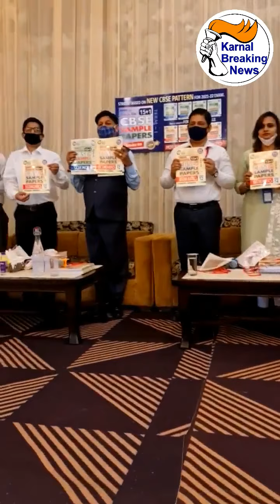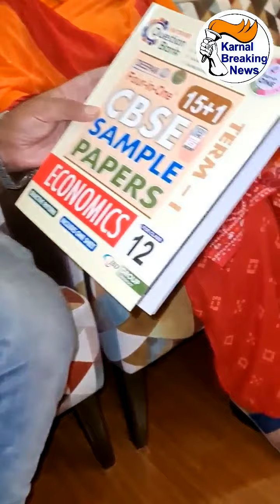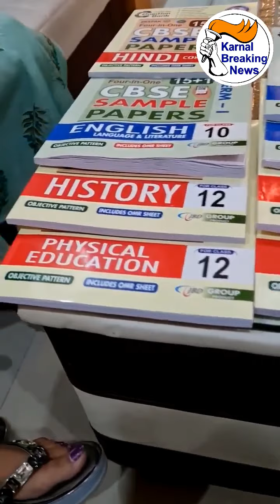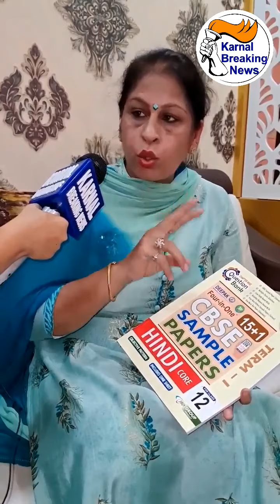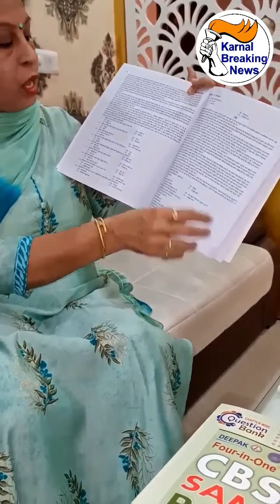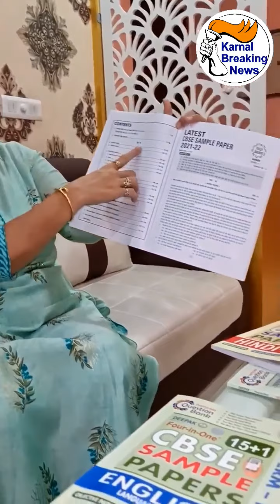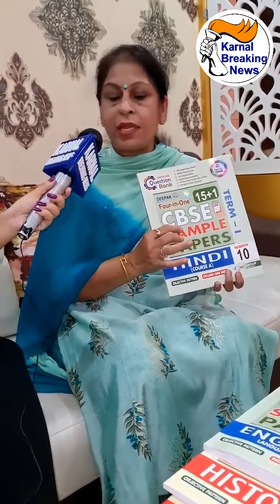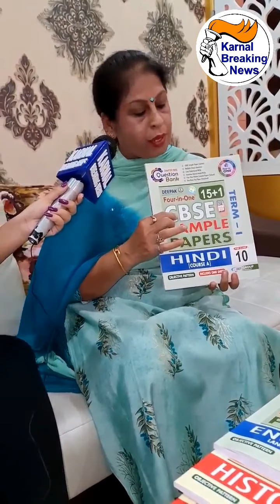अब सीबीएसई पैटर्न और ईजी कंटेंट ढूंढने के लिए आपको टाइम वेस्ट करने की बिलकुल भी नहीं जरूरत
Live -‌‍ देखें - JBD ग्रुप ने लॉन्च किए दीपक CBSE सैंपल पेपर्स तो अब सीबीएसई पैटर्न और ईजी कंटेंट ढूंढने के लिए आपको टाइम वेस्ट करने की बिलकुल भी नहीं जरूरत - Share Video

इसमें आपको मिलेंगे 10th और 12th के सभी सब्जेक्ट्स , इंग्लिश , हिंदी , मैथेमेटिक्स , साइंस , हिस्टरी आदि और 12th की साइंस , कॉमर्स और आर्ट्स स्ट्रीम के सभी सैंपल पेपर्स , इस सैंपल पेपर में आप क्यूआर कोड स्कैन कर भी 16 Question Papers सोल्व कर सकते हैं जिसमें साथ के साथ आपको आंसर शीट भी शो होगी और गलत दिए हुए आंसर्स के करेक्ट आंसर्स भी साथ में ही शो होंगे। यही नहीं मार्केट में भी ये आपको बहुत ही आसानी से मिल जायेंगे तो कंप्लीट सिलेब्स को सीबीएसई पैटर्न के साथ पढ़ने के लिए आपके पास ये बहुत अच्छा ऑप्शन है , JBD ग्रुप दीपक सीबीएसई सैंपल पेपर्स - Share Video